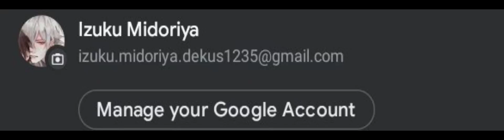yo talk to me :3